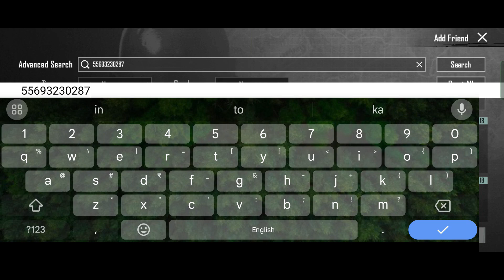How to Send Friend Request in BGMI | Bgmi Main Friend Request Kaise Bheje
YOUR ONE CLICK CHANGE MY LIFE 🙏

▶️ Top 10 Secret Locations in Erangel | Top 10 Hidden Places for Rank Push in PUBG or BGMI

▶️ How to Buy Prime and Prime Plus in BGMI | BGMI PRIME VS PRIME PLUS FULL EXPLAIN

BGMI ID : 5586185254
BGMI PLAYER NAME : 【END】Gámèr

Related Search ⤵️

how to send friend request in battleground mobile india
battlegrounds mobile india me friend request kaise bheje
how to send friend request in battlegrounds mobile india
pubg me friend request sent kaise kare